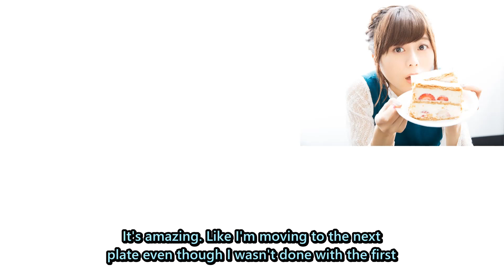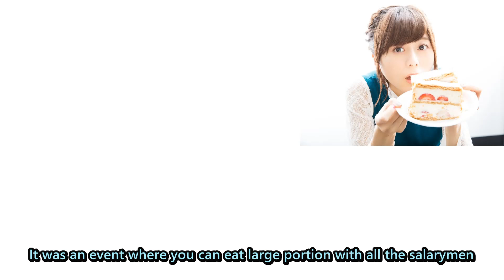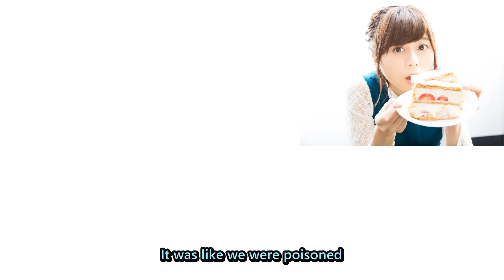[Eng Sub] Inori Minase can't resist her inner Eatsuki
Happy b-day Inorin :3 This hungry heroine sure can talk fast.

Special thanks to Yalu and Kags for translation assistance